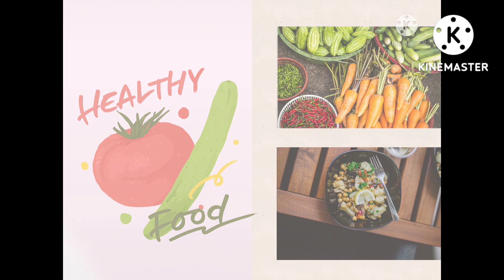मथुरा और आगरा की मशहूर चने की दाल की कचोरी और रसीले आलू की सब्जी बनाने का आसान तरीका कचोरीआलू की सब्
Learn How to मेरठ की मशहूर चने की दाल की कचोरी और रसीले आलू की सब्जी बनाने का आसान तरीका आलू की सब्जी और कचोरी

How to make  aalu ki sabji aur kachori ki easy recipe by Babita'S Kitchen